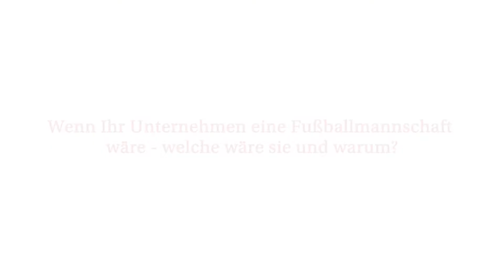Österreichische Medientage Compilation #9